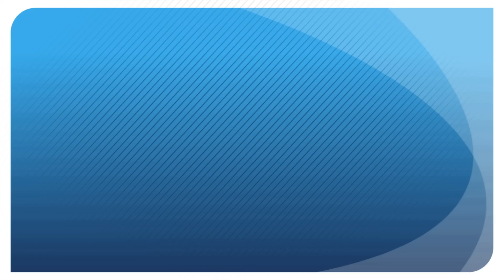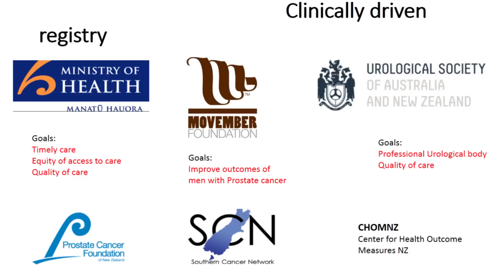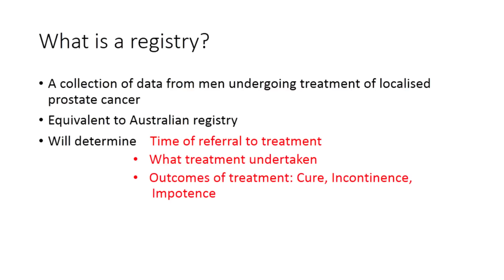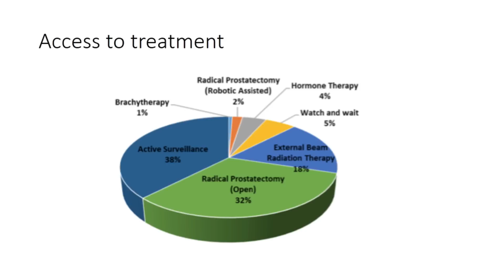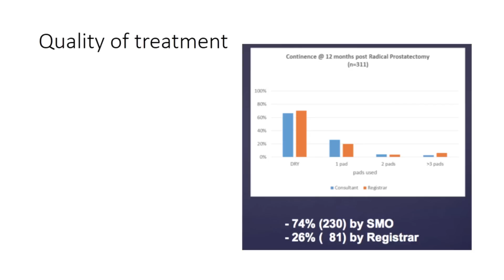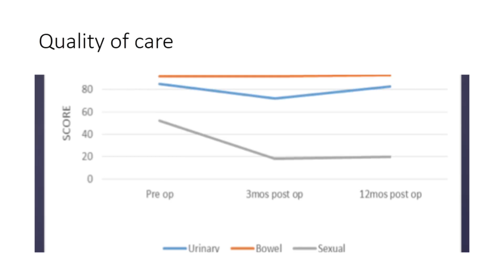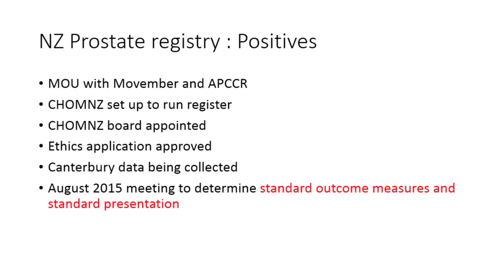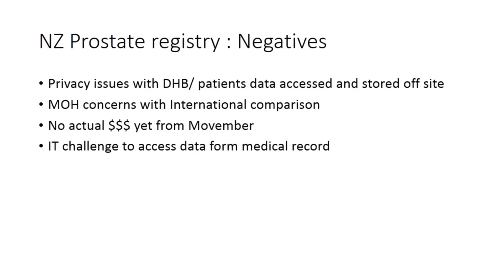Dr Stephen Mark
Prostate Cancer Foundation Conference 2015